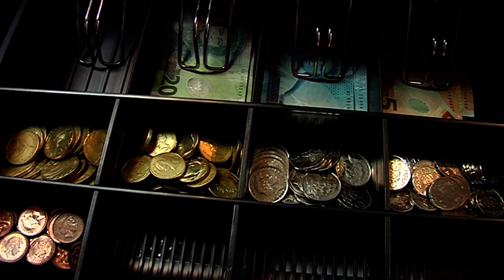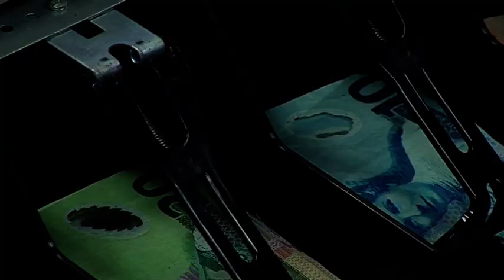Money 03 - Free Stock Footage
Money